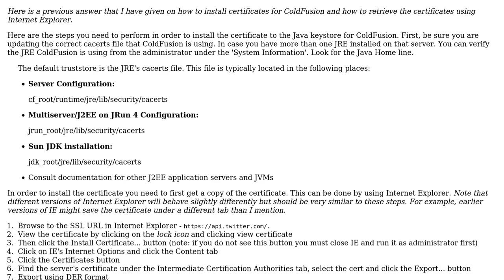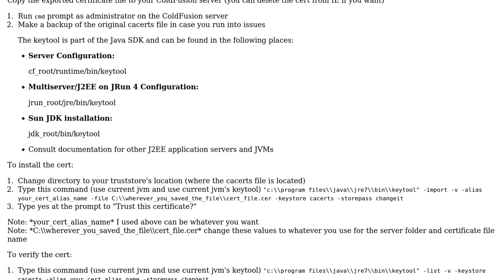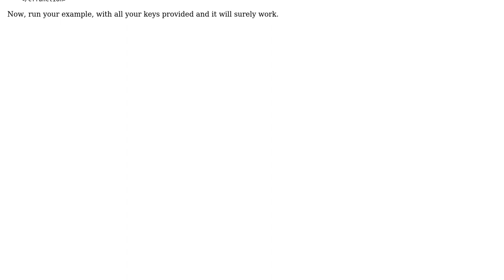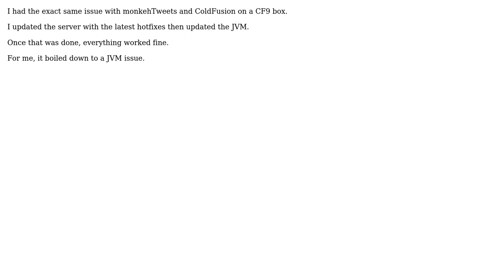Issues with monkehTweets and ColdFusion (5 Solutions!!)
Issues with monkehTweets and ColdFusion

With thanks & praise to God, and with thanks to the many people who have made this project possible! | Content (except music & images) licensed under CC BY-SA | Music | Images & others | With thanks to user Miguel-F user jk. user Evagoras Charalambous user barnyr user Abdul Raheem and the Stack Exchange Network Trademarks are property of their respective owners. You are responsible for your own actions.